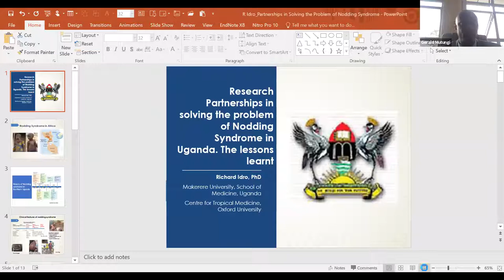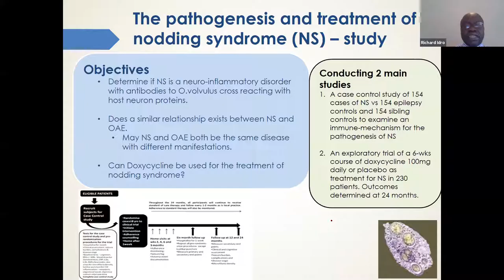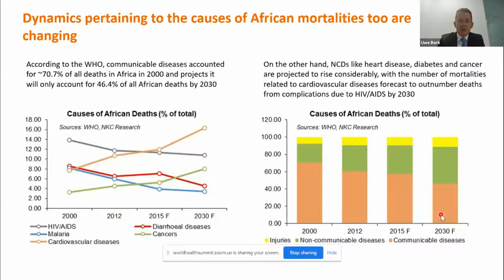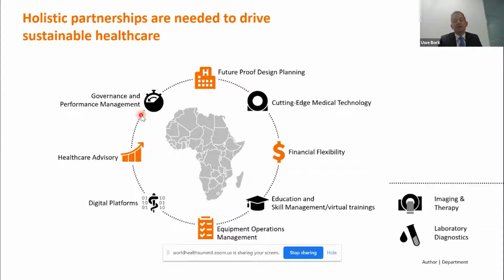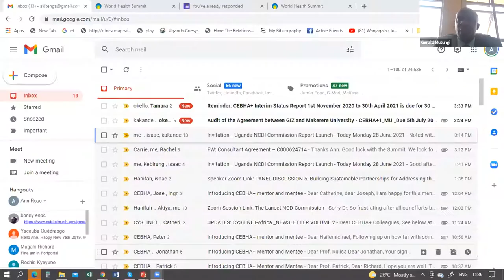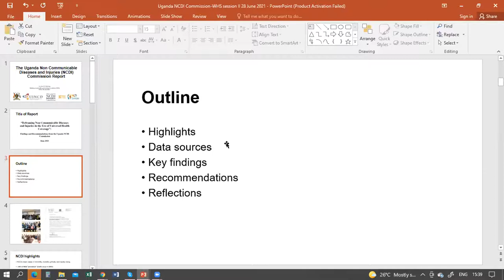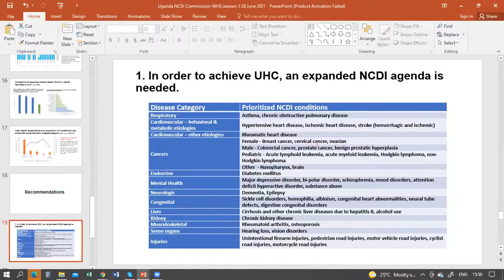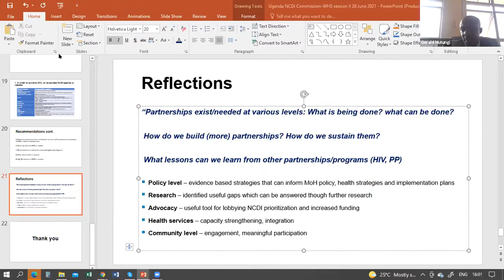World Health Summit - Building Sustainable Partnerships for Addressing the burden of NCDs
Evidence from Global efforts to fight HIV have demonstrated that international, national, and local partnerships are effective in combating the epidemic, yet such progress is yet to be realized for the control of NCDs. Through application of their respective strengths, partnerships have been effective in mobilizing resources, providing technical support, driving innovation in biomedical and implementation science as well as engaging with governments and communities in countries with high burdens of targeted diseases at a scale previously unprecedented in global health. We believe that adoption of such approaches to NCD will significantly improve on NCD management and reduce the burden of NCDs in Africa. In this session, we will discuss how to build strong, impactful and sustainable partnerships for addressing NCDs in Africa.